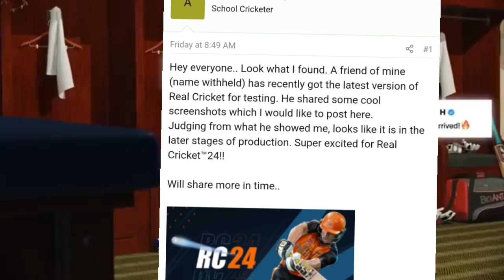Real Cricket 24 Launch On Playstore? Rc24 Gameplay Screen Leaks | Real cricket 24 Release Date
Real Cricket 24 - RC 24 Android & iOS | finally Gameplay Screen | Release Date! BiG NEWS !!

Real Cricket™24 - RC24 Android & IOS | Finally Gameplay Screen | Release Date! BIG NEWS

Real Cricket™24 New Update | New Jersey, IPL Update | Real Cricket 24 IPL Update |  Real Cricket 24

Hello guy's
Welcome in  vkd Gaming YouTube channel (official channel of cricket)

About this video : In this video I have informed you about real cricket 24 most expected features. RC24 new features

l
queries solved

1) real cricket 24 release date
2) real cricket 24 trailer
3) real cricket 24 game
4) real cricket 24 first look
5) real cricket 24 gameplay
6) real cricket 24 official trailer
7) real cricket 24 new update
8) real cricket 24 download
9) real cricket 24 kab aayega
10) real cricket 24 update
11) rc24 release date
12) real cricket 24 release date in india
13) real cricket 24 release date confirmed
14) real cricket 24 official trailer release date
15) real cricket 24 trailer nautilus mobile
16) real cricket 24 big news
17) real cricket 24 tamil
18) real cricket 24
19) real cricket 24 new update
20) real cricket 24 release date in india tamil
21) real cricket 24 release date in play store

1. Real Cricket 22 New Update Gameplay
2. WCC3 New Update Full Review & Gameplay
3. Real Cricket 24 Release Date & Trailer
4. RC22 & RC20 / WCC3 Latest Update Info
5. ICC Cricket New Update on Playstore
6. Real Cricket 24 Official Trailer & News
7. Wcc3 mega Update Launched
8. Cricket Game Latest News Updates
9. Tata IPL 2024 Cricket Game Android & iOS
10. Real Cricket 22 Gameplay
11. Upcoming Cricket Game For Android & iOS
12. High Graphics Cricket Game in Play & App Store
13. Latest Gaming News and Update
14. PC Games & Upcoming Game information
15. Dream Cricket Release date & Official Trailer ?
16. IPL Match Highlights & Gameplay
17. Dream Cricket 24 GAMEPLAY & REVIEW
18. Sachin Saga Pro New Cricket Game
19. ICC Cricket World Cup Game For Android